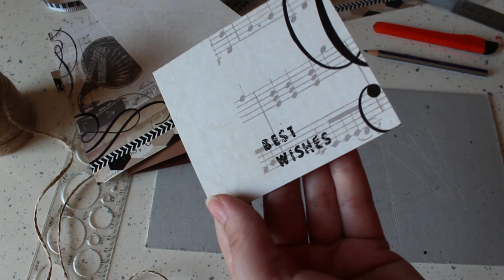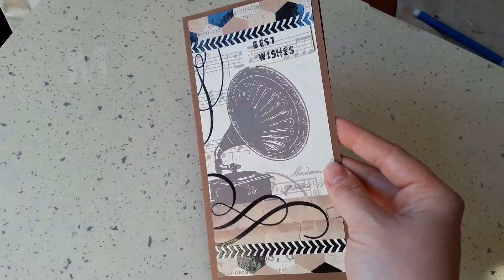DIY #228 Открытка с грамофоном в ретростиле для мужчины Легко и просто своими руками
Стильная открытка с картона и дизайнерской бумаги.